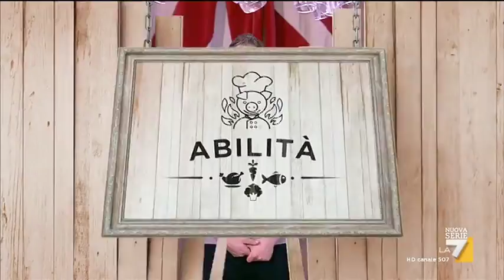Due ricette con ingrediente base i 'maltagliati'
Enrico e Monica in sfida con due ricette con ingrediente base 'i maltagliati'